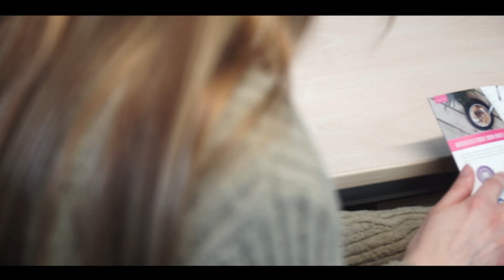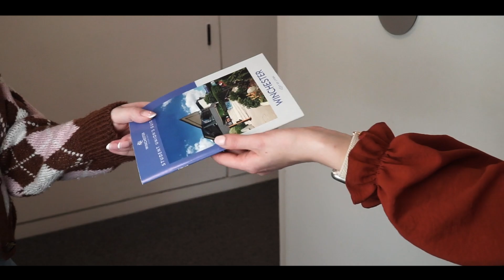Winchester Students' Union Advice Centre